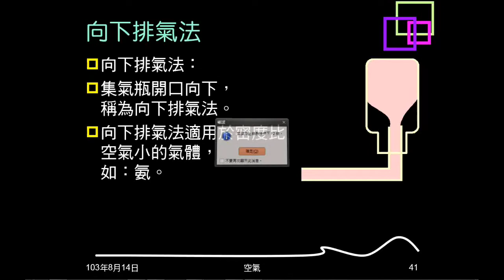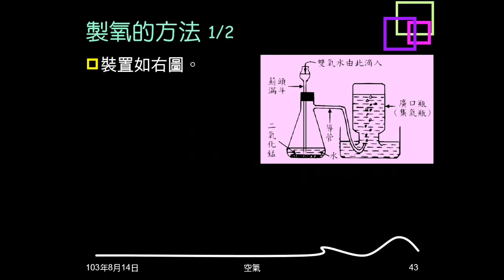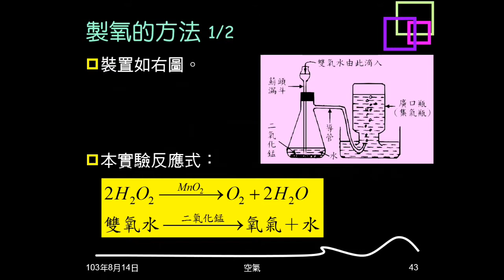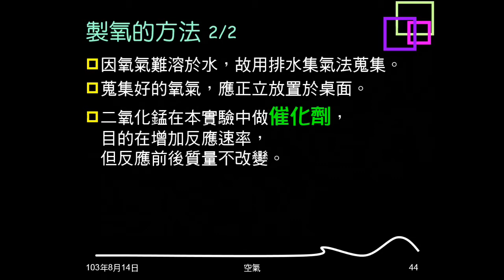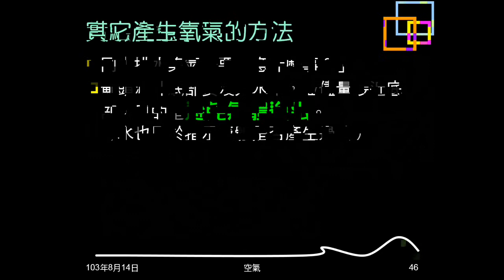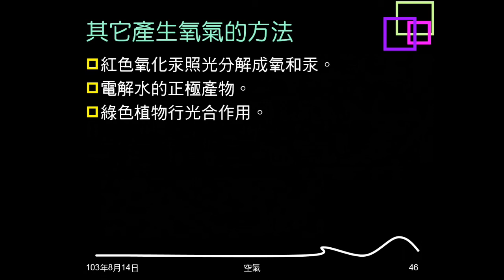103學年複習空氣06：氧氣製備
說明課本上製備氧氣的方法，包括裝置、反應式、注意事項，說明二氧化錳的用途。並簡介其它製造氧氣的方法。